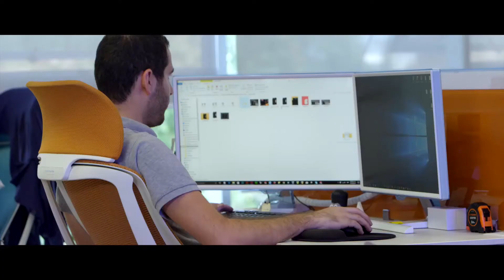Tercer aniversario MIND.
Los logros que juntos hemos realizado durante estos tres años nos llevan a comprometernos cada vez más con el futuro de Jalisco. Sé parte de la transformación a través de la innovación escribiendo hoy MiHisoriaConMIND.